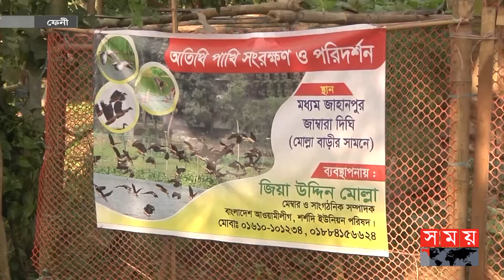অতিথি পাখিদের বিচরণে মুখরিত ফেনী জাম্বারা দিঘি | Bird's Sanctuary | Feni News | Somoy TV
প্রতি বছরের মত এ বছরও ঝাঁকে ঝাঁকে অতিথি পাখির সমাগম হয়েছে ফেনীর শর্শদী ইউনিয়নের মধ্যম জাহানপুর গ্রামের জাম্বারা দিঘীতে। এসব পাখিদের কলকাকলিতে পুরো গ্রাম এখন মুখরিত। পাখি প্রেমিকরা পাখিগুলোকে একনজর দেখতে ছুটে আসেন দূরদূরান্ত থেকে। অতিথি পাখির মধ্যে পানকৌড়ির সংখ্যা কম হলেও ছোটসরালি ও বালিহাঁসের সংখ্যা বেশি।

Somoy TV: t.ly/Se1z
Somoy TV Bulletin: t.ly/iqIq
Somoy Entertainment: t.ly/3dWC
Somoy Sports: t.ly/iASp
SOMOY TV ISLAMIC: t.ly/zU6a

Somoynews.tv: t.ly/Y7ab
খেলার সময়: t.ly/xJ5H
সময়ের গল্প: t.ly/EW3M
এ সময়ের বাণিজ্য : t.ly/m3ir

Groups:
Somoy TV (Official)✅: t.ly/ajiO
Somoy Entertainment✅: t.ly/8CLh
Somoy Business✅: t.ly/4xaJ